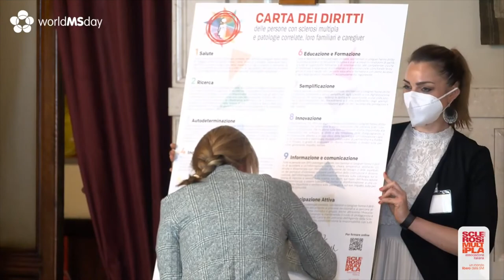Lorenzin: «io prima firmataria della Carta, questo rilancio è un buon auspicio per il futuro»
La Giornata Mondiale della SM che si svolge ogni 30 maggio in 70 Paesi in tutto il mondo ha visto AISM con la sua Fondazione protagonista alla Camera dei Deputati in una mattinata che ha visto insieme tutti i principali attori coinvolti nella sclerosi multipla, dalle istituzioni, ai componenti del movimento AISM. L'intervento dell'On Beatrice Lorenzin, Commissione Bilancio alla Camera dei Deputati.

Una conquista dopo l’altra, abbiamo fatto molto. Ma si può e si deve fare di più. Perché il futuro può cambiare già oggi. Insieme.